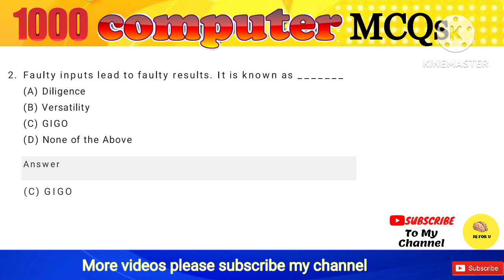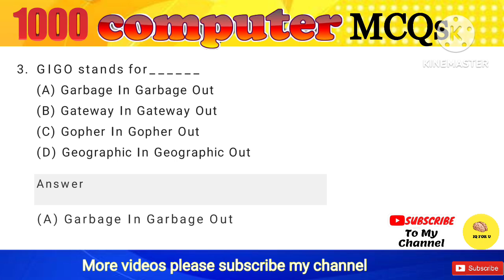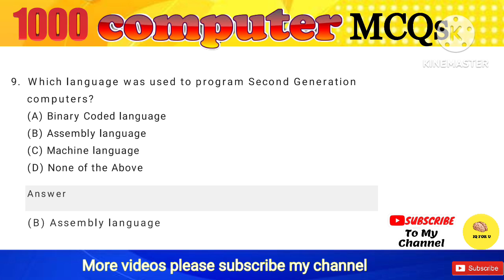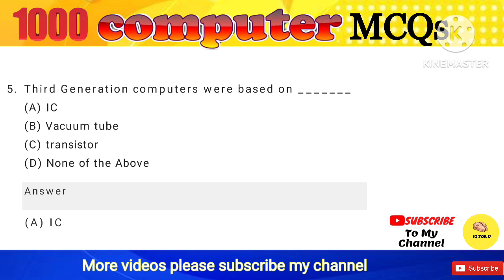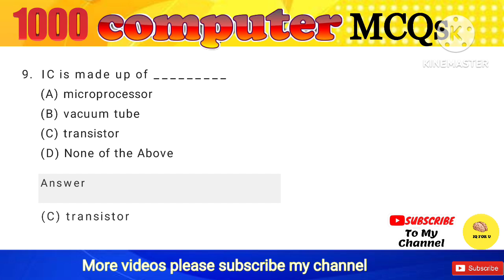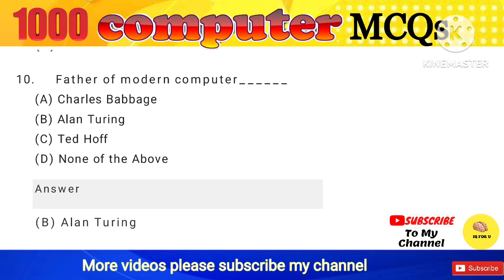1000 computer MCQ series//class 1// computer Gk// computer awareness for all exams//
1000 computer MCQ series//class 1// computer Gk// computer awareness for all exams//computer_gk_questions